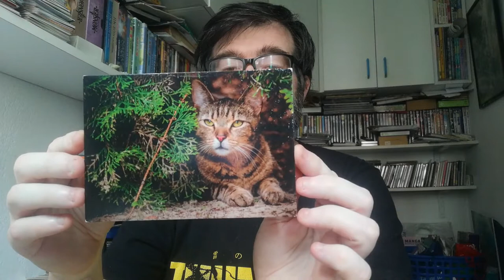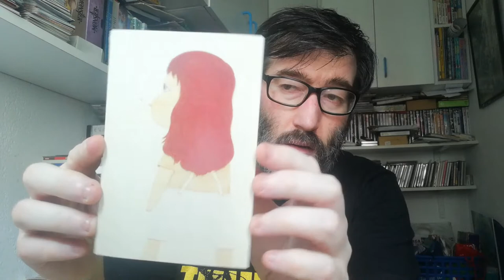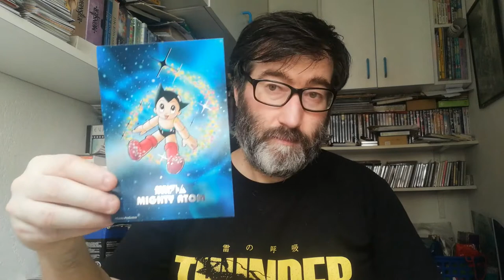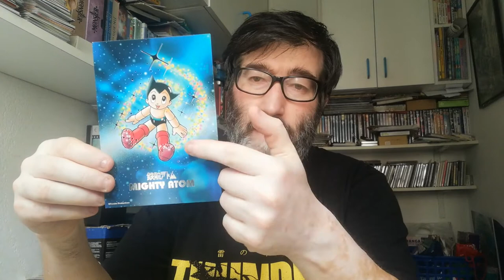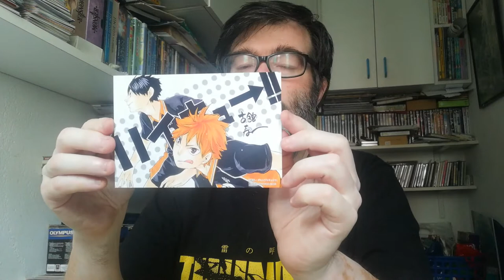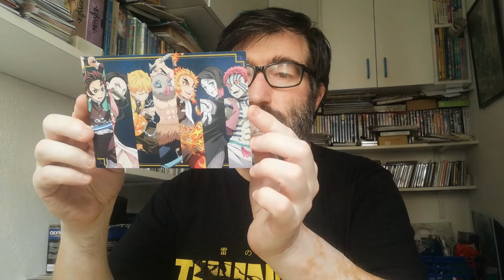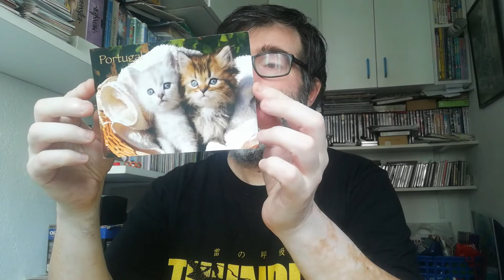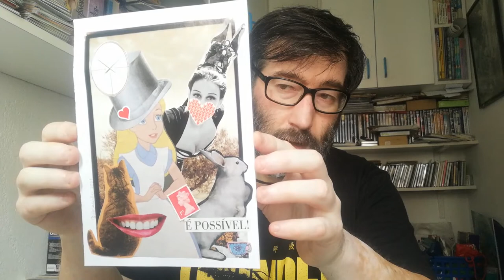POSTCROSSING || WEEK 106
These week I received:

- 1 postcard from Poland (Official Postcrossing)

- 1 postcard from Slovakia (Official Postcrossing)
- 1 postcard from Singapore (Official Postcrossing)

- 1 postcard from Japan (Official Postcrossing)

- 1 letter from Japan (Official Postcrossing)
- 1 postcard from Bonaire (Surprise Postcard)

- 1 postcard from Portugal (Direct Postcard)